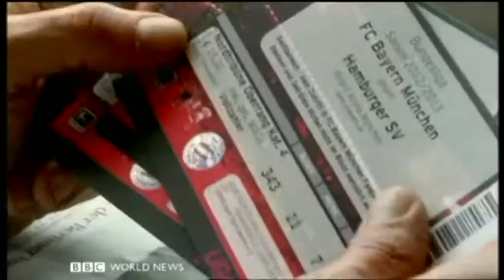Bayern Fans on British TV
A vignette looking at Bayern Munich fans as seen in a BBC documentary about Germany